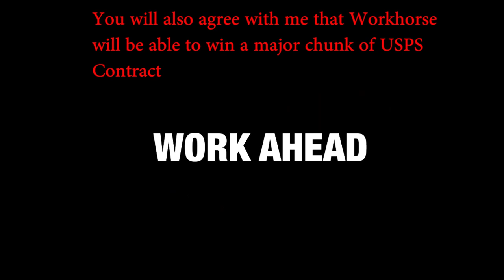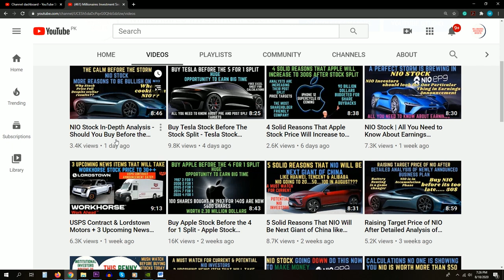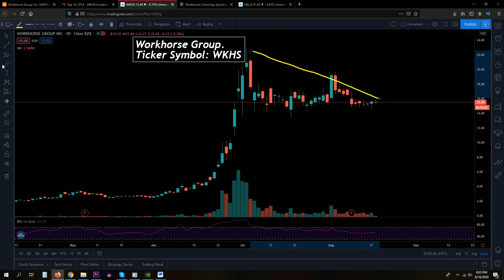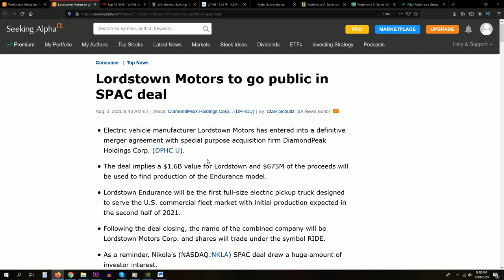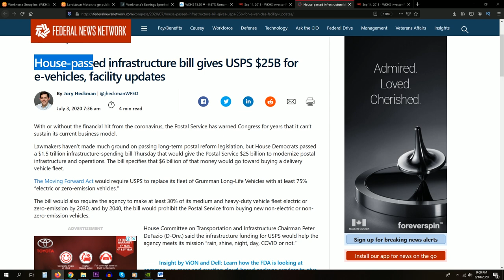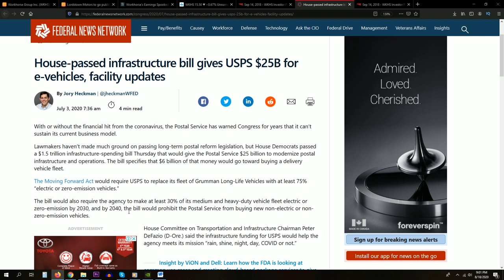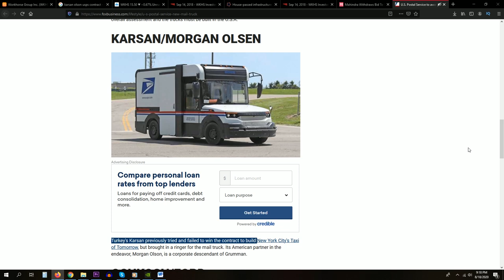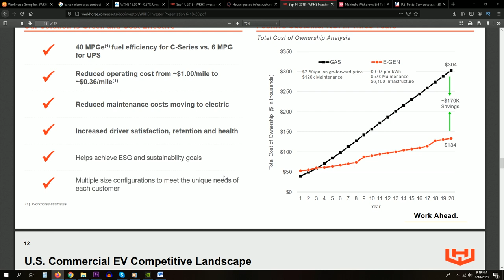WKHS Stock - Huge USPS Contract Update | Workhorse Stock Detailed Analysis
Welcome guys in this video I will be sharing with you guys a very important and exciting news related to Workhorse Group and the United States postal service Delivery contract. After analyzing the latest information I am really excited about Workhorse Stock, I believe workhorse will be able to win this huge 6.2 billion dollar contract.
When I will show you the reasons that why I believe Workhorse will be able to win whole or at least 75% of this 6.2 billion dollar contract, I am confident that you too will agree with me 100%.
But instead of just talking about USPS contract I will also update investors about the latest happenings related to Workhorse stock.
And to attract potential new investors, I want to give a brief short intro of Workhorse stock to get them acquainted on the topic so they can hop in.
So first I will discuss what is workhorse and why we are bullish on Workhorse stock. Also, I will try to alleviate a very important concern of investors that is the poor price performance of Workhorse stock after the earnings announcement.